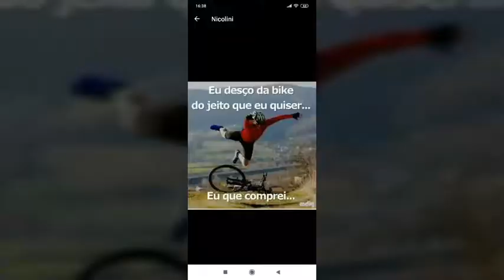Uma declaração de Amor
Uma declaração de amor às nossas amadas magrelas, camelos, bikes, bicicletas